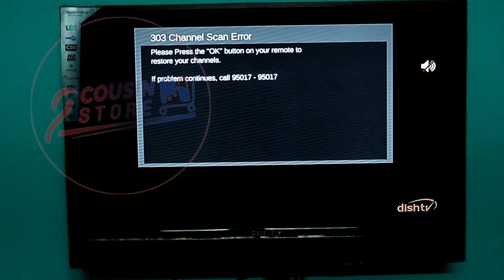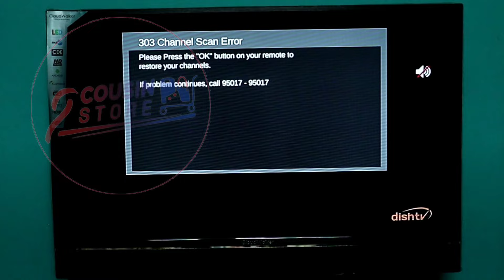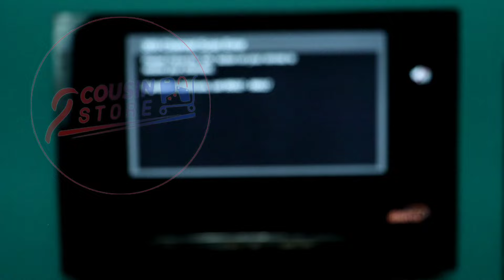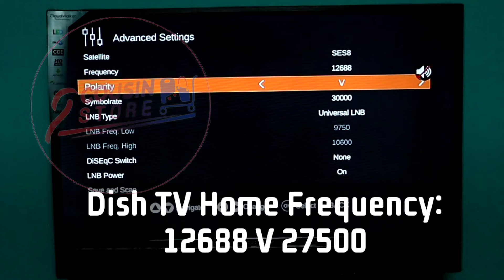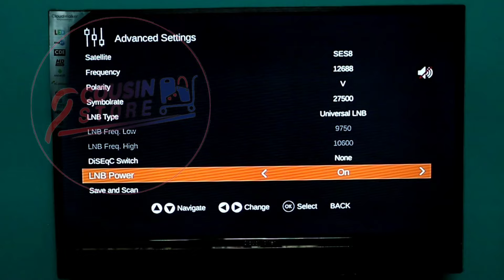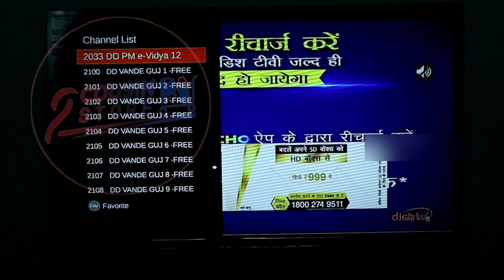How to solve Dish TV 303 Channel Scan Error 🔥| Zing Super FTA Box | Two Cousin Store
Hi Friends,

Aaj hum janenge ki kaise hum apne dish tv or zing Super FTA Box mein aa rahe 303 channel scan error ko thik kar sakte hain. iski puri jankari ke liye video ko pura jarur dekhe.

Dhanyawad.